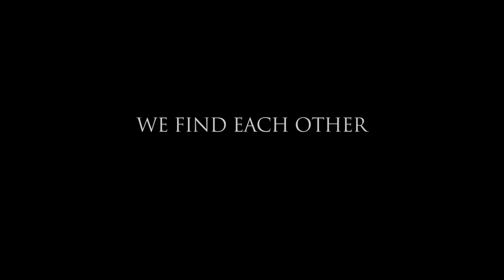The Disappearance of the Universe TV Series - Trailer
A reincarnation mystery based on a series of best selling books by Gary R. Renard. The Disappearance of the Universe is the edgy, part comedy/part historical dramatic episodic story of Gary, a former successful guitar player and now struggling day trader who retreats to the Maine countryside in despair over a recent bankruptcy and pending lawsuit.

As Gary approaches his breaking point, two mysterious strangers appear in his living room to give him an assignment: To reveal to the masses the shocking truth about past lives, religion, sex, death, relationships, and a radical kind of forgiveness that will help save an entire world in jeopardy.   During this journey, he will travel to many lifetimes, including the lifetimes of Y'suah and St.Thomas, and to Chicago, 100 years in the future. The Disappearance of The Universe has merged the sci-fi feel of Lost and Quantum Leap with the dark and hilarious elements of Six Feet Under.

Created by Gary R. Renard

Written and Executive Produced by Elysia Skye and Gary R. Renard

For more information on Gary R. Renard or The Disappearance of the Universe book series, please